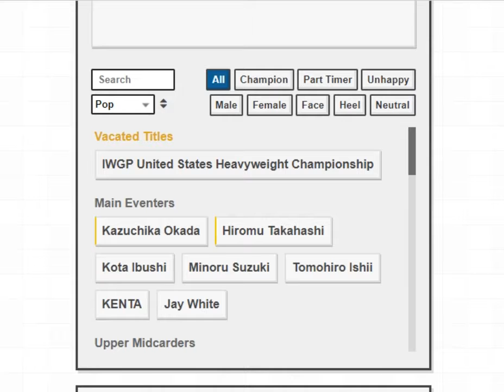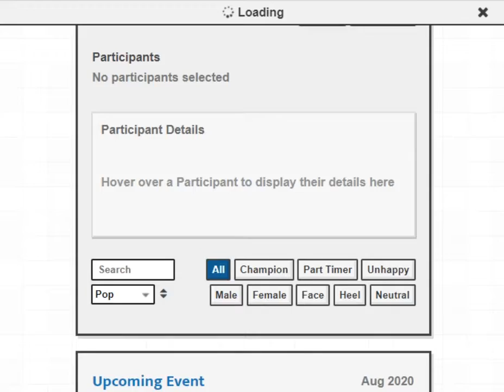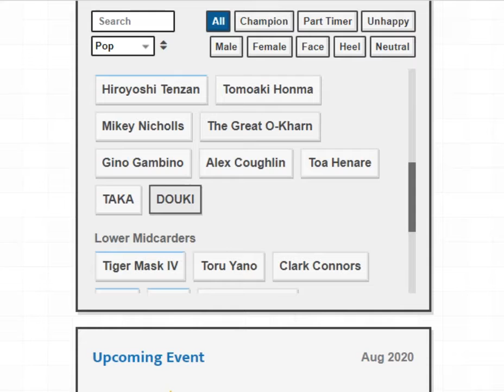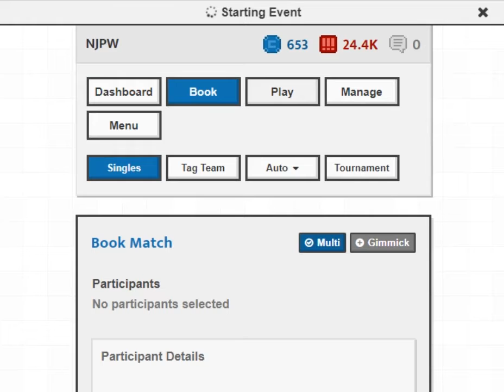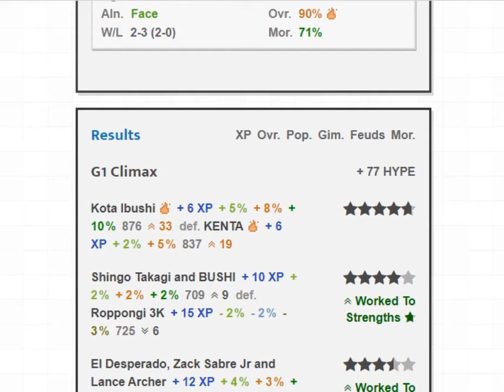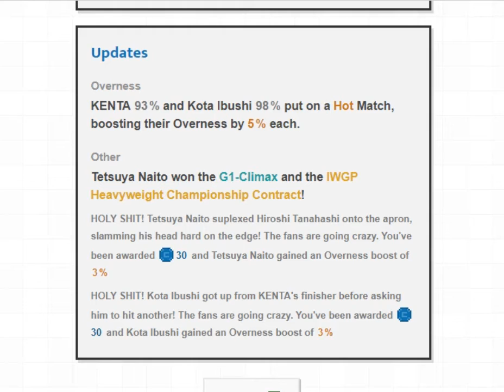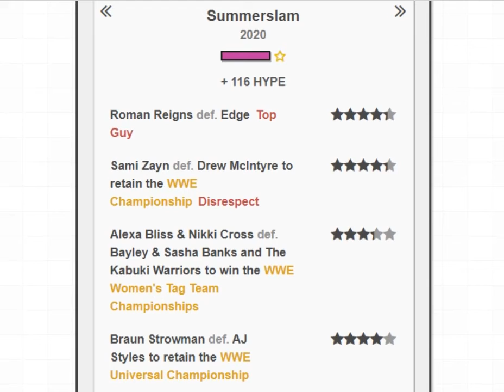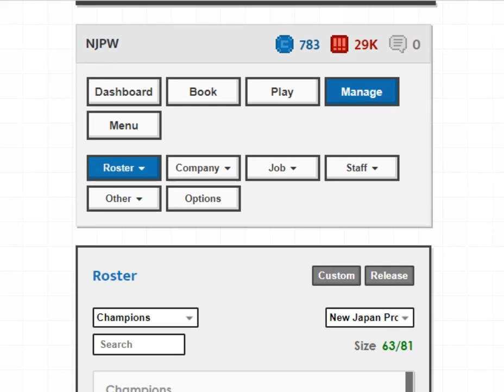[{(Journey of Wrestling | NJPW #5)}] G1 Climax Finals